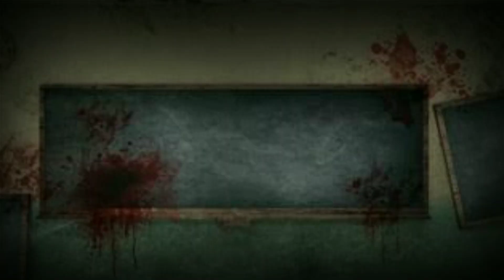ସ୍କୁଲ୍ ରେ ଭୂତ ‌। Sata Bhuta Ghatana । Odia Horror Story । Odia Story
school re bhuta
school horror story
horror story school
odia horror story school
haunted school odia
odia story
odia horror story
horror story odia
odia bhuta shart film
bhuta video shart film
odia bhuta gapa
new school bhuta gapa
school bhuta gapa
odia scary night